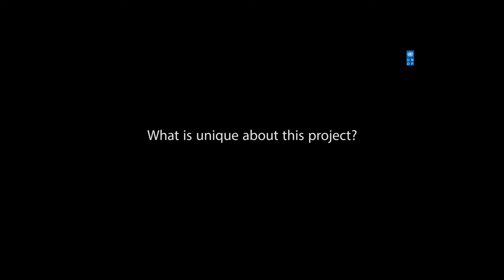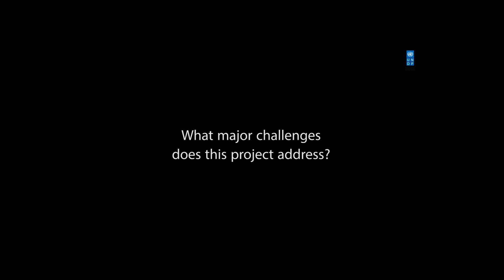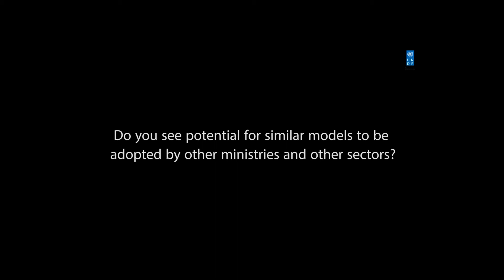INTERVIEW: Gopi Nath Mainali on UNDP-Government of Nepal partnership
On 2 February 2018, the Government of Nepal and UNDP signed an agreement to co-finance a five -year project on cooperatives-led market development. The project will benefit over 14,000 farmers from six districts in and around the Kathmandu Valley. Here in this interview, Secretary of the Ministry of Cooperatives and Poverty Alleviation Mr. Gopi Nath Mainali explains this initiative as an "innovative and unique" partnership between the Government of Nepal and UNDP.